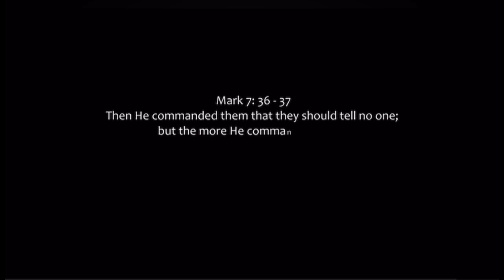Ephphatha - Hãy Mở Ra